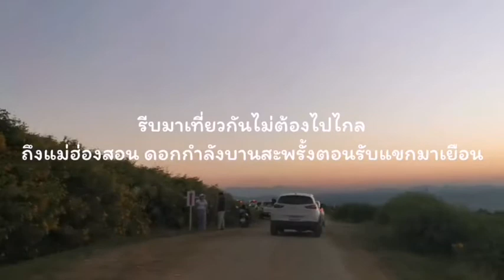ขับรถชมดอกบัวตองที่แม่เมาะกัน ยามนี้กำลังสวยเลย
ขับรถกินลมชมดอกบัวตองที่แม่เมาะกันยามนี้